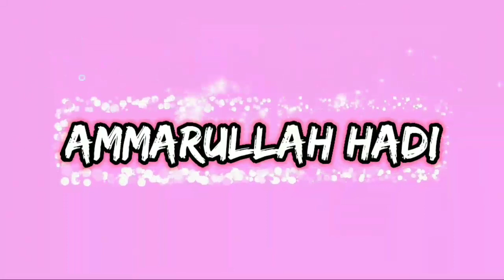Jegat Lokomotif Vintage Muatan Kricak Batu Balas Bersama Sang Master JPL 8a Garden